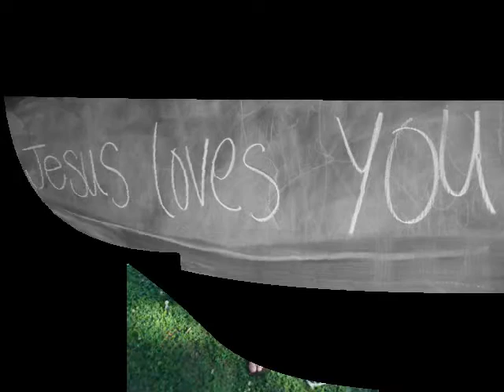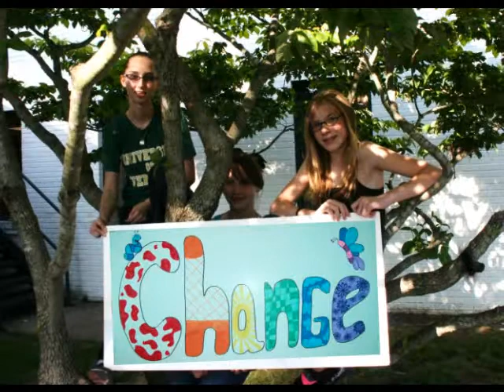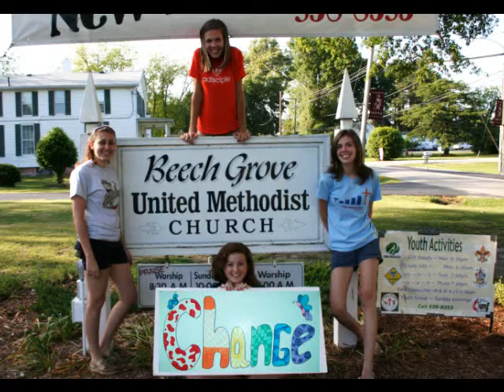"The Change" music by Steven Curtis Chapman (Youth Sunday 2009 - "the MOB" Youth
Video compiled for use at our 2009 Youth Sunday Services. Audio is the song "The Change" by Steven Curtis Chapman.